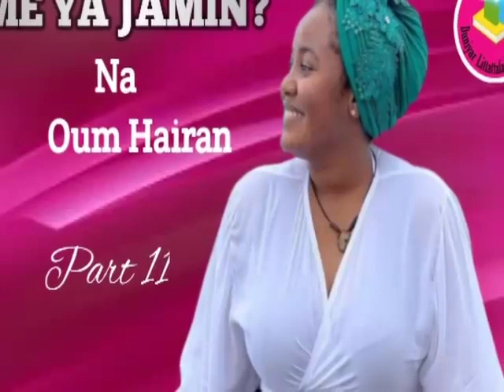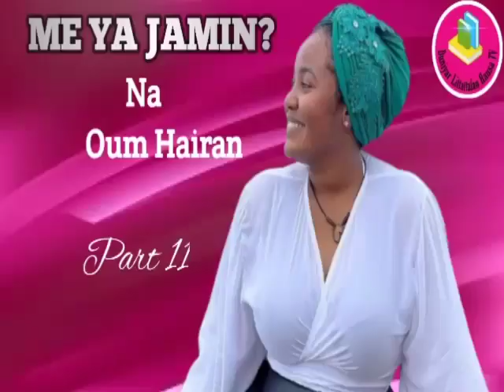ME YA JAMIN Part 11 Labarin Yar aiki da mazinaci uban gidanta... ||Na Oum Hairan